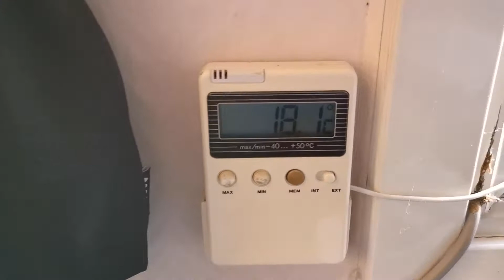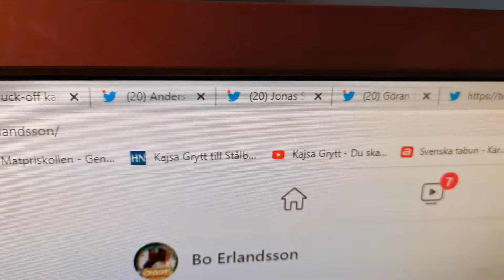Dela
God afton!